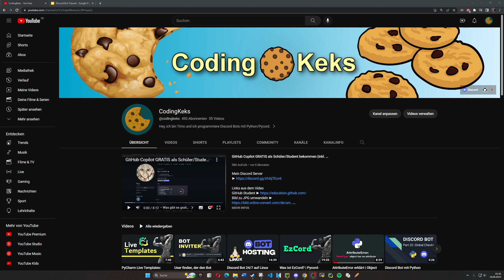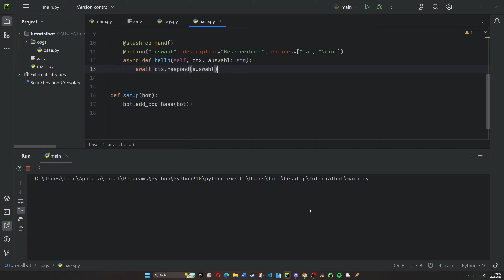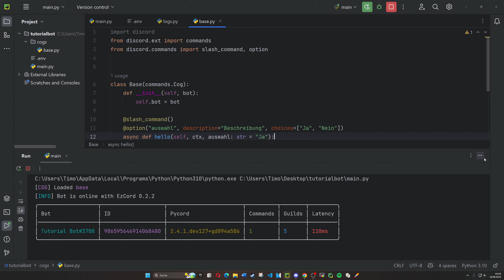Discord Bot mit Python programmieren | Part 23: @option Decorator | Pycord Tutorial Deutsch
Inhalt 📚
Heute zeige ich eine alternative Schreibweise für Options, die einen entscheidenen Vorteil bietet.

Timestamps 🕑
0:00 | Begrüßung
0:20 | Option Decorator
1:56 | Beispiel mit String-Choices
2:59 | Default Wert festlegen

Die mit dem * markierten Links führen zu Inhalten, bei denen ich eine Provision bekomme, wenn eine Bestellung ausgeführt wird.